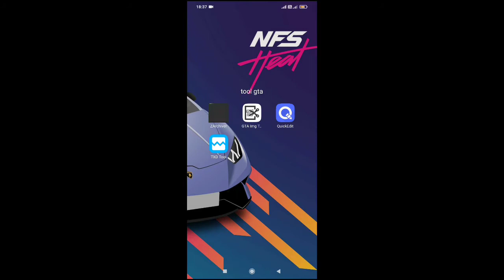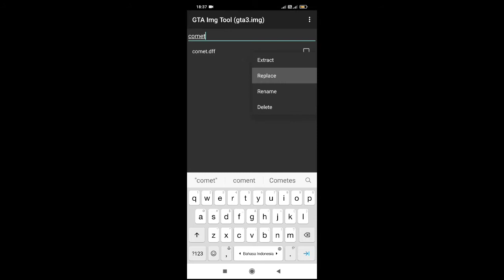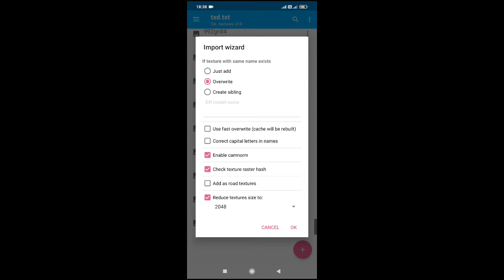Share Mod 2021 Porsche 911 Turbo S GTA SA ANDROID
Assalamu'alaikum semuanya kali ini saya akan share mod mobil 2021 Porsche 911 Turbo S GTA SA ANDROID

Author:WSS
Replace:terserah kalian

Dan juga tonton videonya sampai habis

Device:
Xiaomi Poco M3
Ram 6/128gb
Android 10